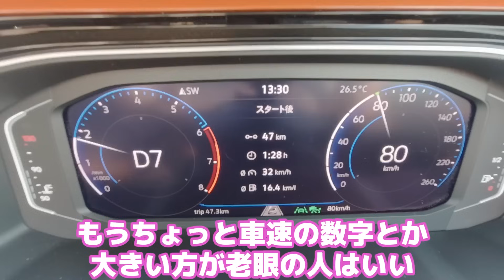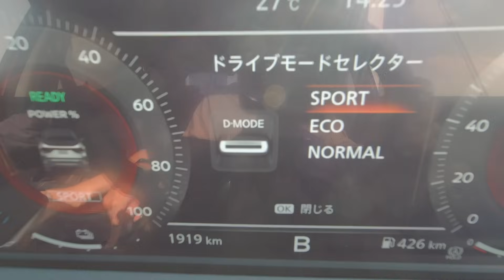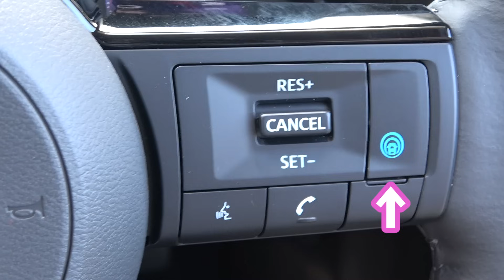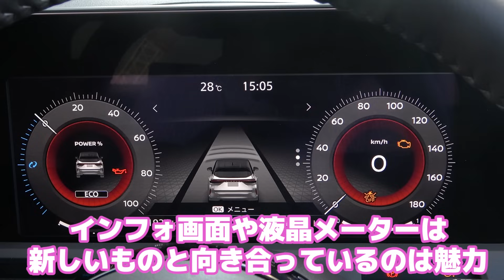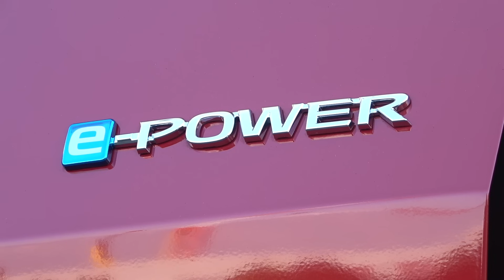【日産オーラ vs VWポロ】走りの質が全然違う！【藤トモCHECK】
プレミアムをうたう日産のコンパクトカー、オーラと、フォルクスワーゲンの最小コンパクト、ポロを徹底比較です。
じつはオーラにセットオプションを加えると、ほとんど同じ価格なんです。

でも走りは全然違う！

driver channelは自動車雑誌「driver」や自動車情報サイト「ドライバーWeb」に紐づくYouTubeチャンネルです。

公式Facebookはこちら→@driver.yaesu